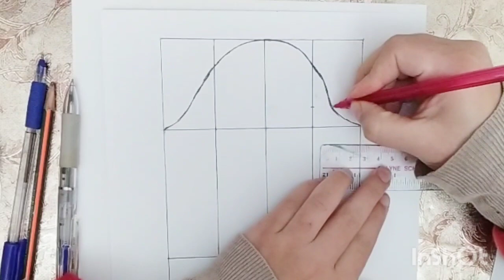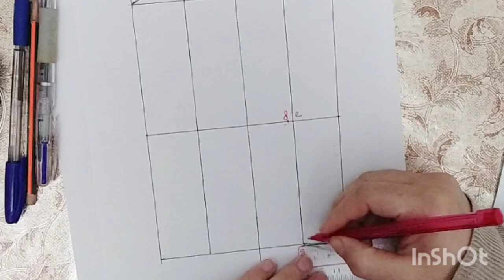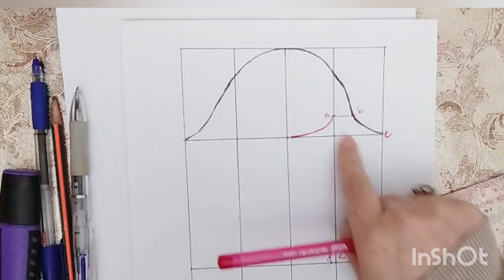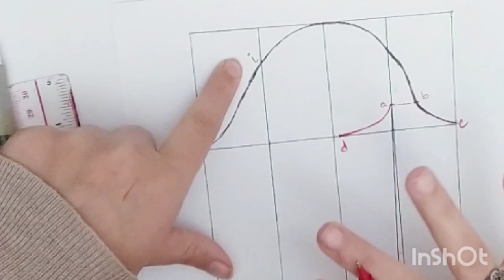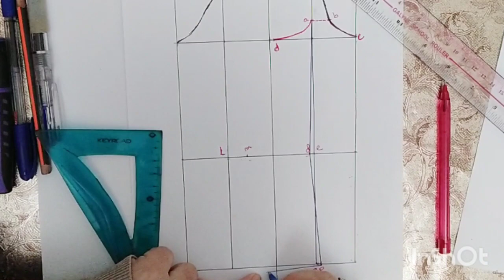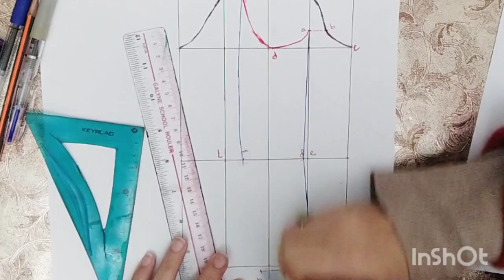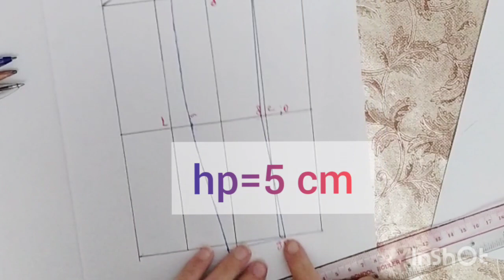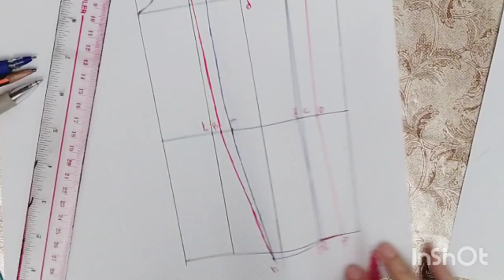طريقة رسم باترون الكم طايور👌✍️ patron de la manche tailleur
رابط الفيديو patron de manche de base

كيفية عمل باترون أساس طايور
طريقة عمل باترون اساس طايور
patron de manche tailleur
comment faire un patron de manche tailleur
comment réaliser un patron de manche tailleur